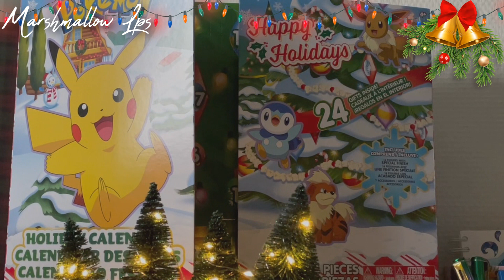Calendrier de L'Avent 2022 – Jour 2/24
Attendons Noël ensemble! Tout les jours à 16 heures sur ma chaîne je vous posterai l'ouverture de mes calendriers de l'avent Pokémon, et Funko Pop "Disney" 🎁🎄

INFORMATIONS ~

☆ App: Vegas Pro 14
☆ Musics: • Lost & Dizzy by ZZCCMXTP
• "Aesthetic Christmas Music No Copyright "
• To Zanarkand by Nobuo Uematsu - Metal Version by 331Erock (Final Fantasy X Soundtrack)

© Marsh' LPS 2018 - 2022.